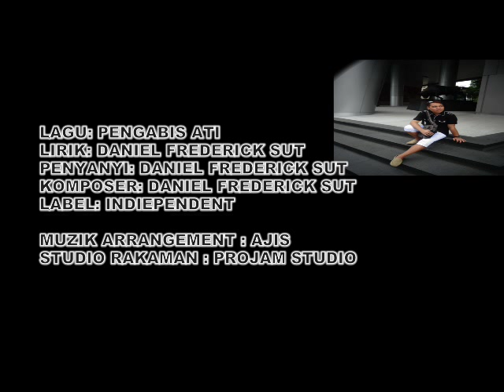PENGABIS ATI BY DANIEL FREDERICK SUT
ALL RECORDING, MIXING AND MASTERING DONE AT PROJAM MUSIC STUDIO. THANKS TO DANIEL FREDERICK SUT. SUPPORT LOCAL MUSIC ACT.